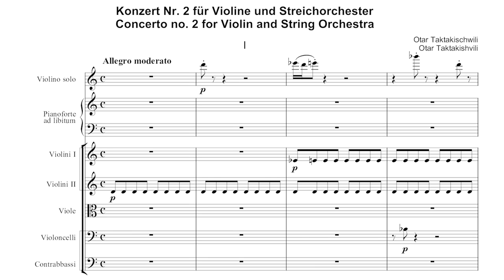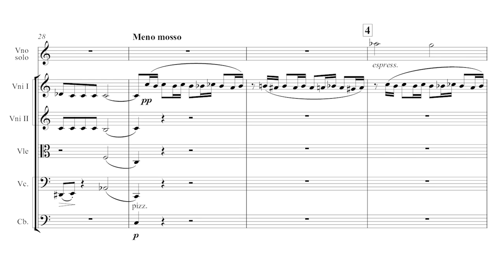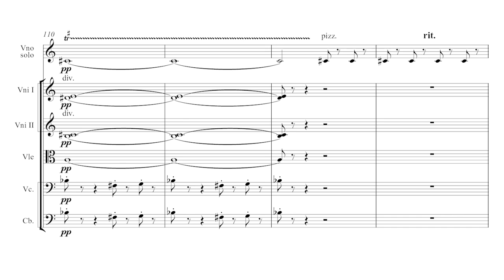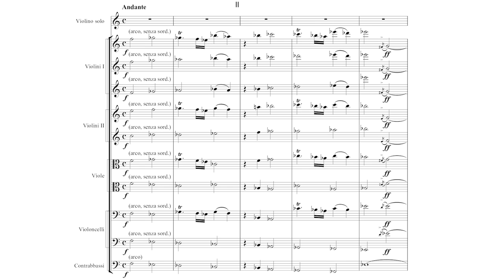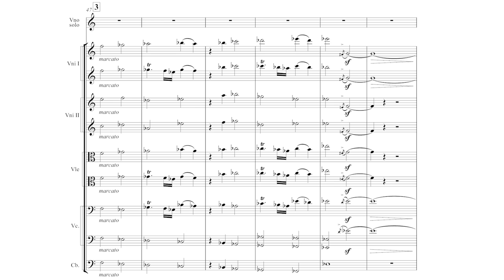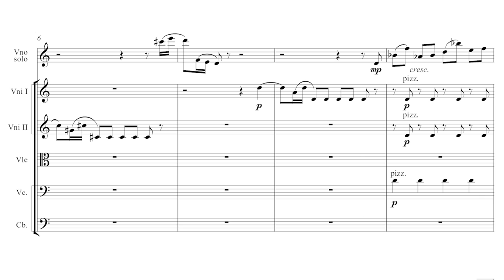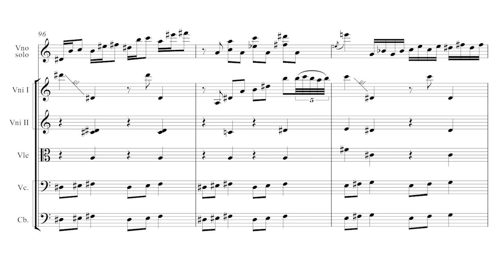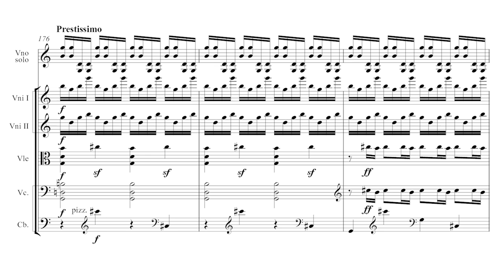[Otar Taktakishvili] Violin Concerto No.2 (Score-Video)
Study use only, NOT FOR COMMERCIAL USE!!!

The concerto has 3 movements:
I. Allegro moderato
II. Andante (6:05)
III. Finale. Allegro molto (10:52)

Performers:
Georgia Chamber Orchestra / Liana Issakadze (conductor & violin)